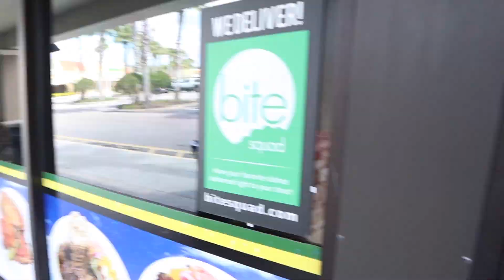The Making Of Our INTRO | Behind the Scenes Footage | The Wise Family 5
The time has finally came! Watch us we film our new intro.